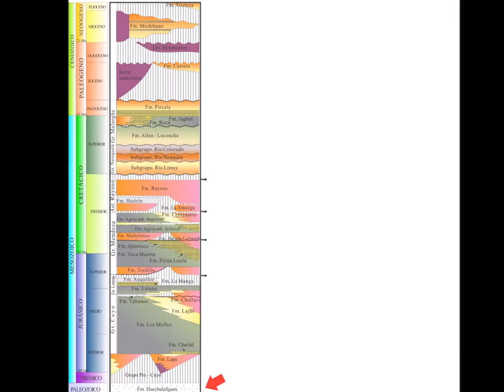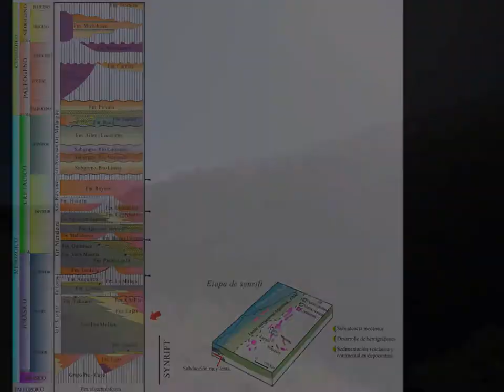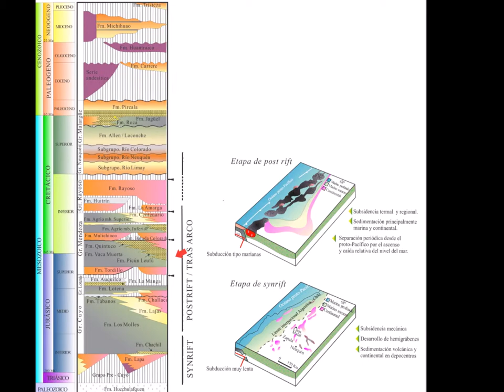Cuenca de retroarco-Cuenca Neuquina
Cuenca de retroarco. Un ejemplo: Cuenca Neuquina
Edición y guión: Dras. María Lidia Sánchez, Estefanía Asurmendi y Lic. Paula Vazquez
Voz: Lic. Paula Vazquez